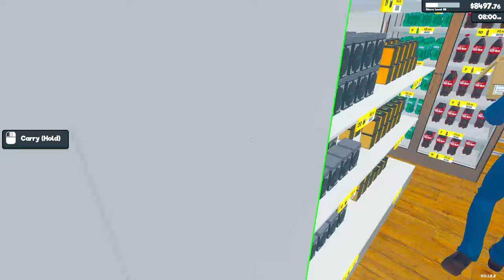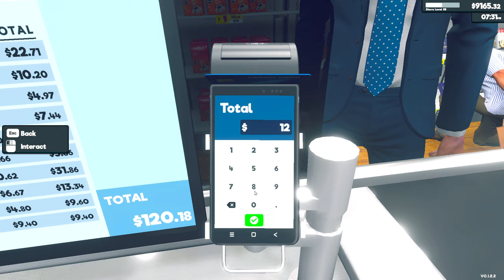KLIENCI PŁACĄ CORAZ WIĘCEJ w moim sklepie 🛒(#16). Supermarket Simulator po polsku. Symulator Sklepu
W 16 odcinku z tworzenia własnego sklepu od zera do milionera przyjrzymy się kwotom zakupów klientów w naszym sklepie. Czy padnie rekordowe zamówienie?

Drogi Widzu będzie mi bardzo miło jeśli zostawisz łapkę w górę i kom pod filmem dla lepszych zasięgów - będę Ci bardzo wdzięczny -DZIĘKUJĘ. Uśmiechnij się, bo jesteś super!

KLIENCI PŁACĄ CORAZ WIĘCEJ w moim sklepie 🛒(#16). Supermarket Simulator po polsku. Symulator Sklepu. Gra w sklep. Zagrajmy w Supermarket Simulator gameplay po polsku.